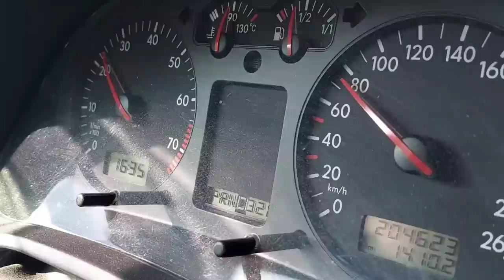VW Golf IV, der Getriebeölwechsel, Part 2...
Der Golf ist seit 200 tkm ohne Getriebeölwechsel gefahren, wird Zeit!

Der Ratschenkasten, auch bekannt mit der Wagenheber vs Ratsche-Aktion:

Der Youtube-Kanal von Jonas, dem Besitzer des Golf!